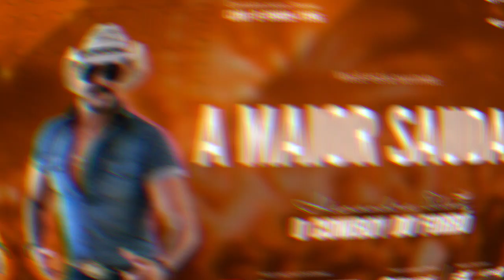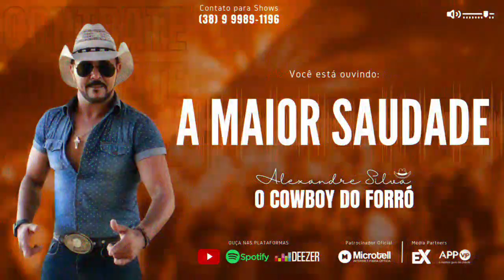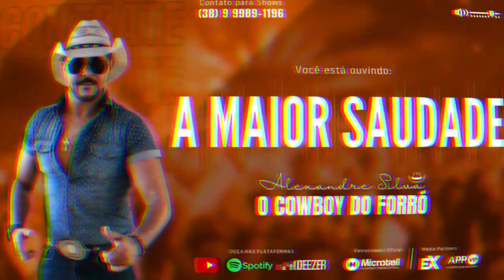A Maior Saudade - Alexandre Silva - O Cowboy do Forró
Letra

Tem amores da vida
Que não são pra vida
Nesse caso eu e você
Somos a prova viva
Tem começo que o fim
Nem passa na cabeça
Até que um belo dia
Esse dia chega
Chega chamando pelo nome
Quem chamou de amor
E a boca que falou te amo
Fala que acabou
E o nosso pra sempre
Infelizmente não vingou
Apesar de não te comover
Com o meu sofrimento
Mesmo que sair da sua vida
Seja um livramento
Apesar de não valer o álcool
Que eu 'to bebendo
Mesmo que você ligue o foda-se
'Cê segue sendo
A maior saudade de todos os tempos
Esse dia chega
Fala que acabou
Infelizmente não vingou
Seja um livramento
'Cê segue sendo
Fonte: LyricFind
Compositores: Antonio Aparecido Pepato Junior / Diego Silveira / Lari Ferreira / Rafa Borges